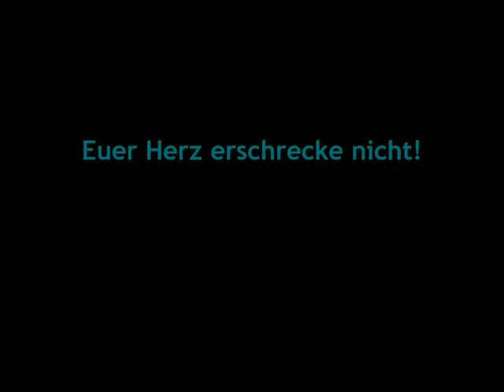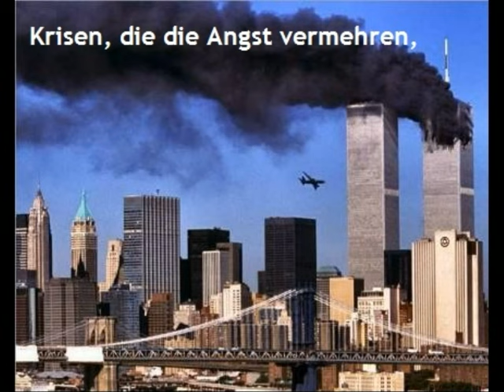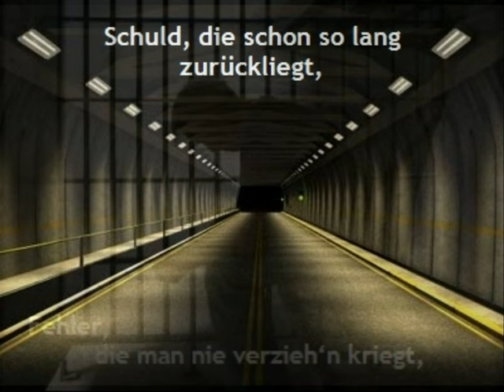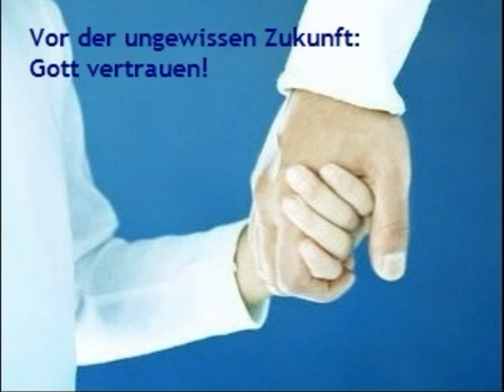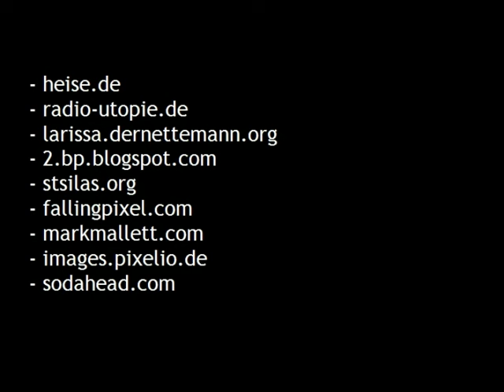Euer Herz erschrecke nicht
Die Jahreslosung 2010, vertont von Heiko Bräuning.